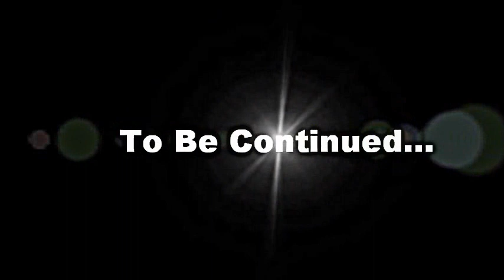Trilha Candeias - Gaibú, Pernambuco, Brazil